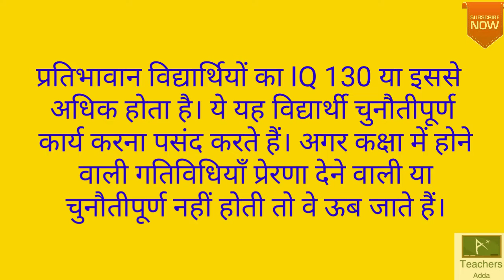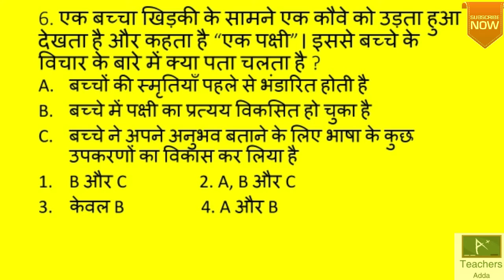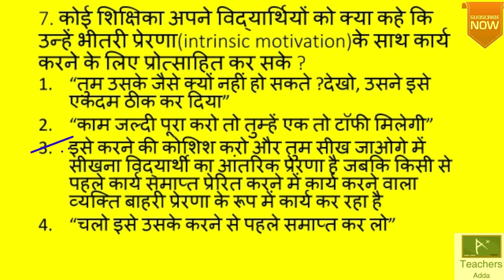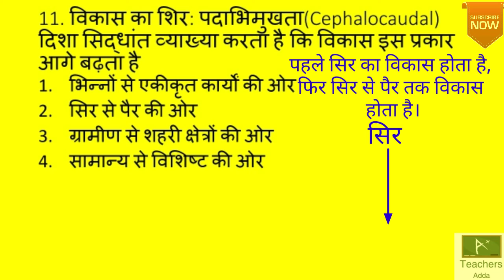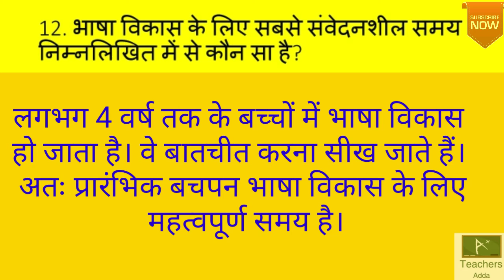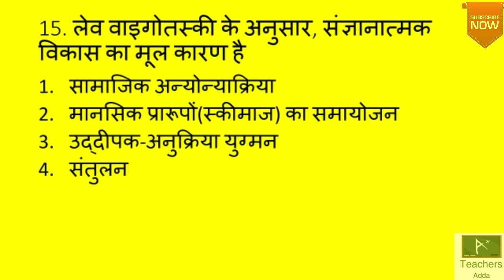CTET 2019|Paper-1,2016- Child Development and Pedagogy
CTET 2016 paper one child Development and Pedagogy, Piaget theory of cognitive development, social development, cognitive development, motivation, learning, effective learning, classroom management, CTET previous paper